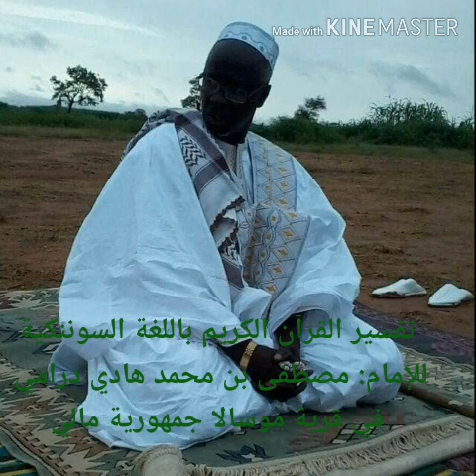Cheickh Moustapha Hadi Dramé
Cheickh Moustapha Hadi Dramé à Moussala Gadjaga
Bouna Dramé Production